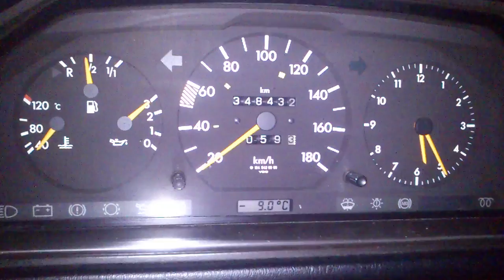W124 9.12.2012 -9'C 5:25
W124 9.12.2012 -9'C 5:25